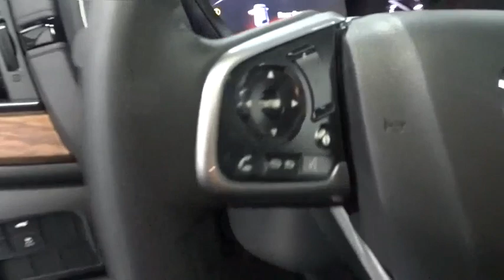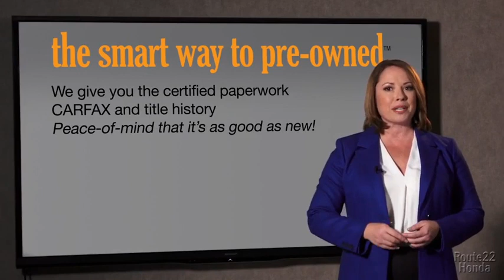2021 Honda CR-V Hillside, Newark, Union, Elizabeth, Springfield, NJ 215692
2021 Honda CR-V available in Hillside, New Jersey at Route 22 Honda. Servicing the Newark, Union, Elizabeth, Springfield, NJ area.

The Smart Way To Buy! Are you tired of hidden fees and bogus rates ruining your search process? Now there's a way to avoid all of the nonsense. Introducing the smart way to buy from Route 22 Auto's. The advantages of the smart way to buy are endless. There is no pressure throughout your search. You can finally feel at ease when purchasing a car. Since there are no hidden fees, there are no surprises or gimmicks revealed when you finally make a decision. Route 22 Autos salespeople are direct and value your time, so there is no back and forth or confusion. They know it's necessary for you to feel comfortable during the buying process and want to be trusted. The smart way to buy is smart for a reason. The team at Route 22 Auto's does Internet research every day to discover the right price for you. They make sure to look at competitors' pricing and numbers from industry experts so you can feel confident that you're getting the best offer possible. The main factors that contribute to your final cost are market value, product availability, days' supply in the market and the product age, color and equipment. It's easy to feel secure with the smart way to buy. This SUV gives you versatility, style and comfort all in one vehicle. Everyone hates the gas pump. Skip a few gas stations with this super fuel efficient HondaCR-V. Simply put, this all wheel drive vehicle is engineered with higher standards. Enjoy improved steering, superior acceleration, and increased stability and safety while driving this AWD HondaCR-V EX-L. This is the one. Just what you've been looking for.
Radio: 180-Watt AM/FM/HD/SiriusXM Audio System -inc: 8 speakers, 7 display w/high-resolution electrostatic touch-screen, customizable feature settings, compass, Bluetooth streaming audio and HandsFreeLink, Pandora compatibility, Radio Data System (RDS), Speed-sensitive Volume Control (SVC), 1.5 USB smartphone/audio interface w/port in front console, HondaLink, Apple CarPlay integration, Android Auto integration and SMS text message function, All SiriusXM services require a subscription, sold separately by SiriusXM after the trial period, If you decide to continue service, the plan you choose will automatically renew at the then-current rates, Fees and taxes apply, See the SiriusXM customer agreement and privacy policy for full terms and how to cancel, which includes calling 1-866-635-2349, Available in the 48 contiguous U.S, and D.C, Some services and features are subject to device capabilities and location restrictions, All fees, content and features are subject to change,Radio w/Seek-Scan, Clock and Steering Wheel Controls,Audio Theft Deterrent,Integrated Roof Antenna,2 LCD Monitors In The Front,Black Bodyside Cladding and Black Wheel Well Trim,Body-Colored Door Handles,Tires: 235/60R18 103H All-Season,Clearcoat Paint,Power Liftgate Rear Cargo Access,Chrome Side Windows Trim and Black Front Windshield Trim,Speed Sensitive Variable Intermittent Wipers,Lip Spoiler,Fixed Rear Window w/Fixed Interval Wiper, Heated Wiper Park and Defroster,LED Brakelights,Body-Colored Power Heated Side Mirrors w/Convex Spotter, Manual Folding and Turn Signal Indicator,Front Fog Lamps,Fully Galvanized Steel Panels,Express Open/Close Sliding And Tilting Glass 1st Row Sunroof w/Sunshade,Programmable Projector Beam Halogen Daytime Running Auto High-Beam Headlamps w/Delay-Off,Black Rear Bumper w/Metal-Look Bumper Insert,Tailgate/Rear Door Lock Included w/Power Door Locks,Wheels: 18 Alloy,Deep Tinted Glass,Grille w/Chrome Bar,Steel Spare Wheel,Body-Colored Front Bumper w/Black Rub Strip/Fascia Accent and Metal-Look Bumper Insert,Compact Spare Tire Mounted Inside Under Cargo,Cargo Space Lights,Outside Temp Gauge,Leather Gear Shifter Material,Driver Seat,Perimeter Alarm,Carpet Floor Trim,Distance Pacing w/Traffic Stop-Go,Front Cupholder,Systems Monitor,HomeLink Garage Door Transmitter,Heated Front Bucket Seats -inc: driver's seat w/12-way power adjustment, including 4-way power lumbar support, 2-position memory and front passenger's seat w/4-way power adjustment,Power Rear Windows and Fixed 3rd Row Windows,Sliding Front Center Armrest and Rear Center Armrest,Proximity Key For Doors And Push Button Start,Leather Seat Trim,Trunk/Hatch Auto-Latch,Driver Foot Rest,Full Carpet Floor Covering -inc: Carpet Front And Rear Floor Mats,Passenger Seat,Remote Keyless Entry w/Integrated Key Transmitter, Illuminated Entry, Illuminated Ignition Switch and Panic Button,Day-Night Auto-Dimming Rearview Mirror,Power 1st Row Windows w/Driver And Passenger 1-Touc